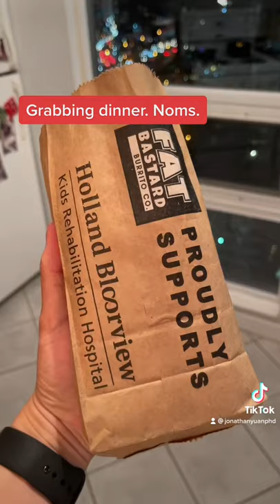Daily PhD Study Vlog | Fat Bastard burritos are yummy